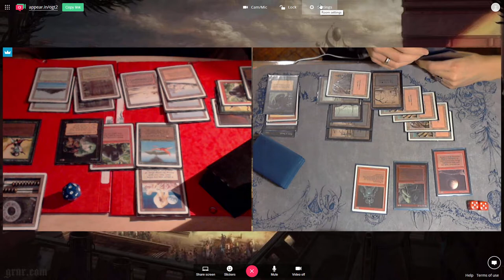OGT2 Gael (Dark Zoo) vs. Olga (Hymn to Troll) - May 2017 Online tournament